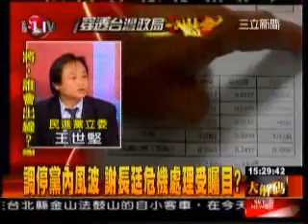王金平拒當副手，馬英九開始亂點鴛鴦譜？_20070602_set_06_1